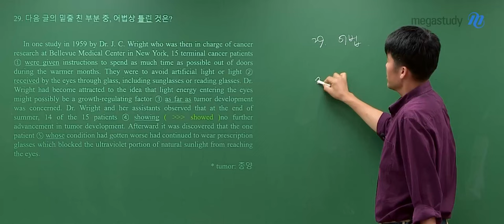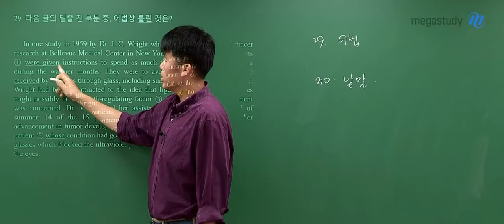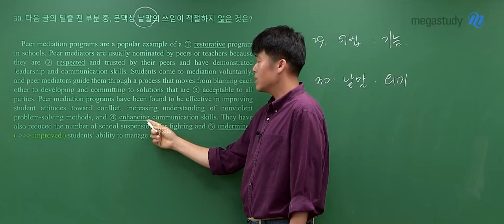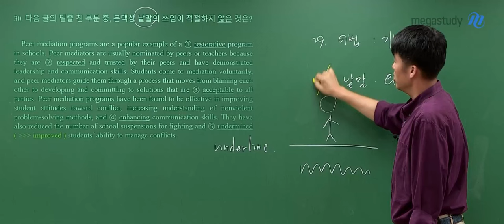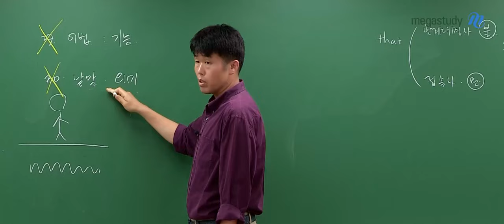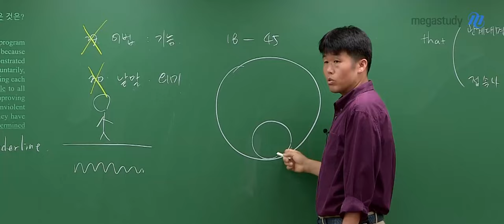[메가스터디] 영어 킹콩쌤 - 29번&30번 같은 방식으로 접근하면 안 돼요!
⭐ 29번 어법
: 말의 기능을 생각해야 하는 문제

⭐  30번 어휘
: 말의 의미를 생각해야 하는 문제

29번 어법 문제를 풀던 방법
그.대.로. 30번에 적용한다면 틀리게 됩니다.

모든 문제에 같은 방식으로 풀면
절/대/로 안된다는 것을 기억하세요!